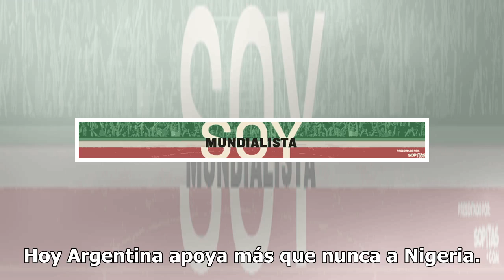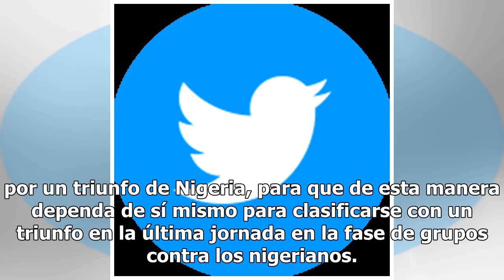¡Ver para creer! Las calles de Argentina amanecieron con mensajes de apoyo a Nigeria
Hoy Argentina apoya más que nunca a Nigeria. Ante de arrancar el Mundial de Rusia, los argentinos no...